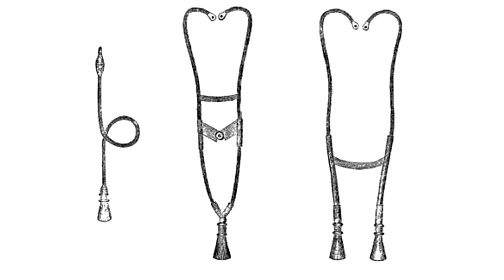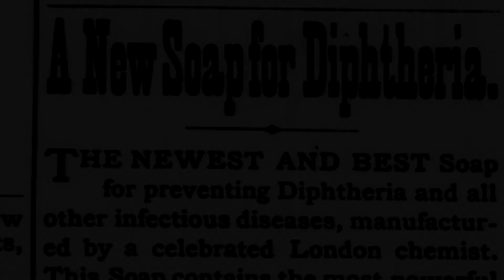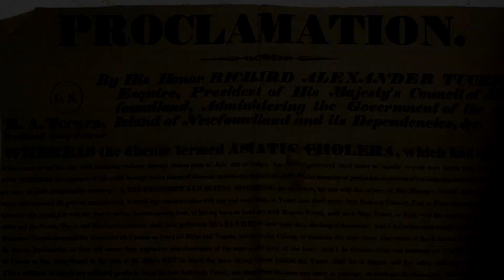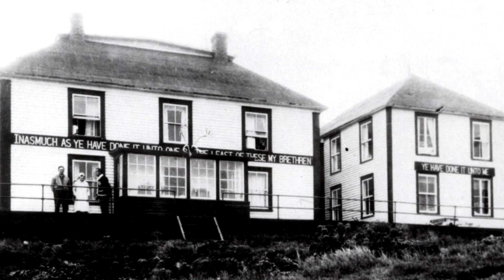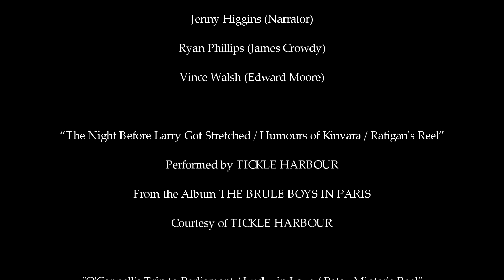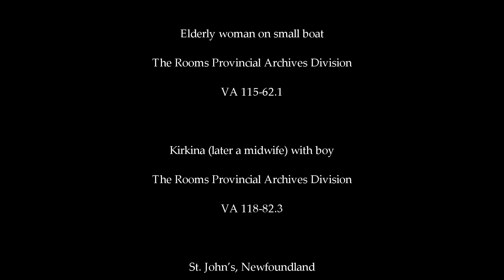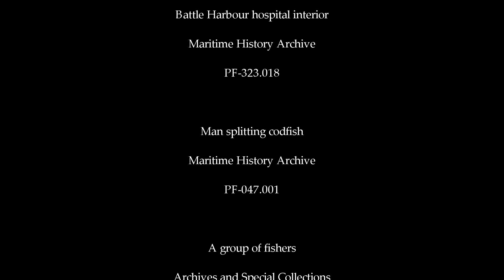19th-Century Medicine in Newfoundland and Labrador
At the start of the 1800s, Newfoundland and Labrador had little in the way of medical services. In many places, healers had to come from the home and the community. This video explores what medicine was like for people living in Newfoundland and Labrador in the 1800s.